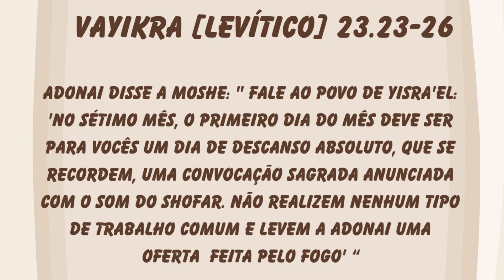YOM T´RUAH - Dia de ouvir o Som do Shofar!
Você conhece Yom T´rua? Esta preciosa celebração, conhecida como Rosh HaShaná, é um marco precioso na vida de todo crente!
💌 CONTATE-NOS:
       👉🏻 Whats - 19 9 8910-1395